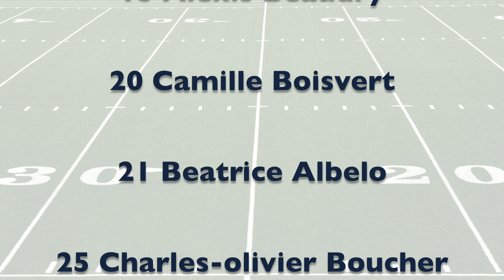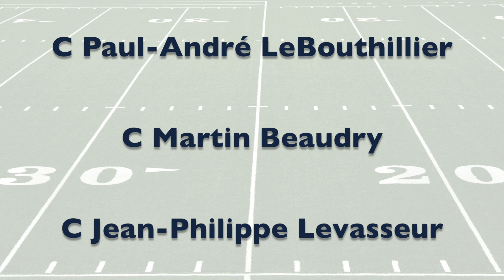Saison 2018 - Atome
Vidéo de la saison 2018 de l'équipe atome